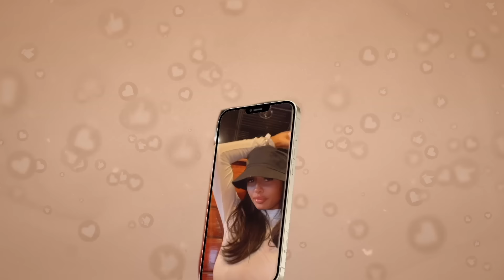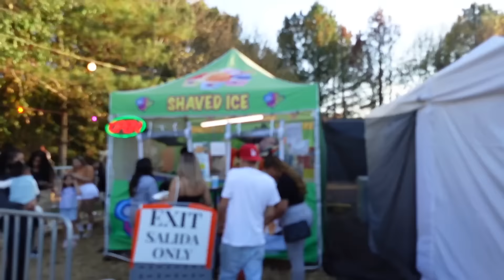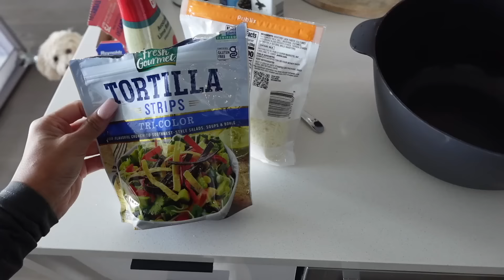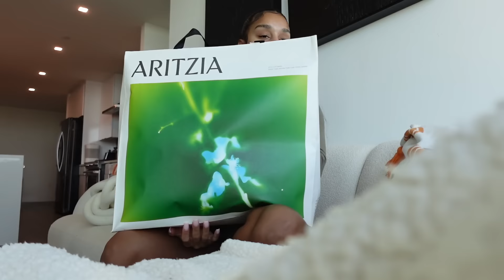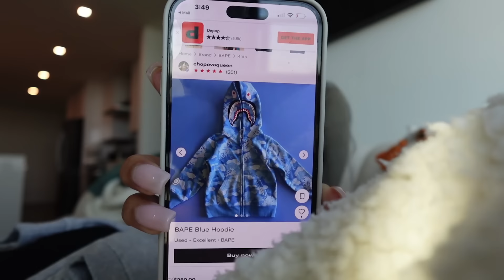A CHEF COOKED US HALLOWEEN DINNER, COME SHOPPING WITH NEW, UNBOX ALL MY PACKAGES & MORE